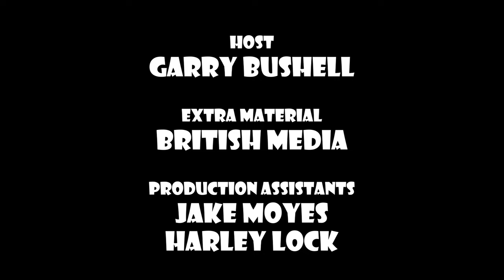Jim Davidson - Love is in the air…but not for Netflix borefest One Day (Bushell On The Box)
10 minutes of mayhem with Garry Bushell (1x per week on Youtube,

3x per week on Ustreme)